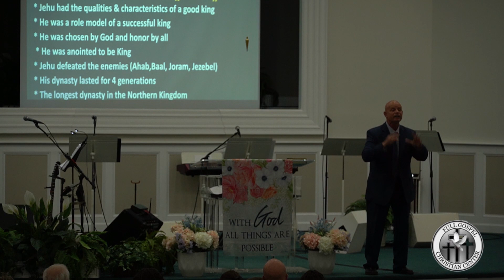Re-Igniting Commitment | Pastor Bill Lind | 06 05 22 | FGCC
Pastor Bill Lind
Full Gospel Christian Center

To support this ministry and help us continue to reach people all around the world

We Want To Help Get You From Where You Are, To Where You Meant To Be.